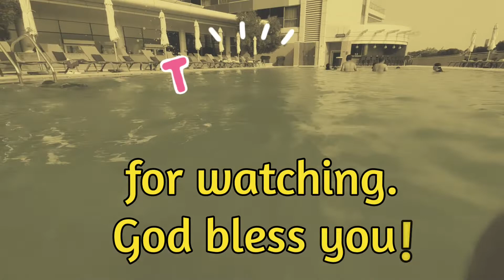Week Eid Bonding